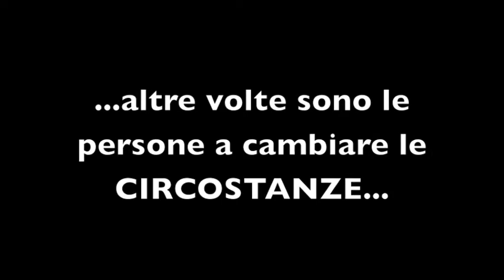Ombre sul Vetro - Circostanze (teaser)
Il teaser del nuovo capolavoro delle Ombre sul Vetro...
Montaggio anal-logico by Gabriele Bianchini
L'uomo che fugge, Daniele Raponi
Il tornado, Centro ventilatori casilino
L'auto della polizia, NYPD
Le schede nere, Luca Sanna